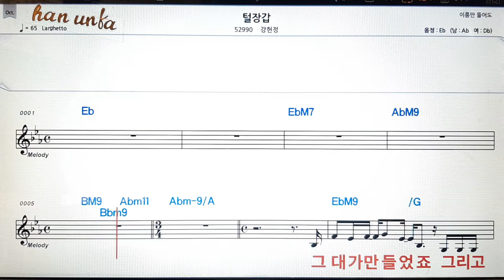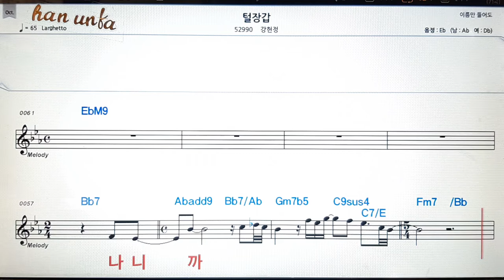털장갑/강현정👍노래 반주, 코드 악보,가라오케💋Karaoke*Sheet Music*Chord*MR